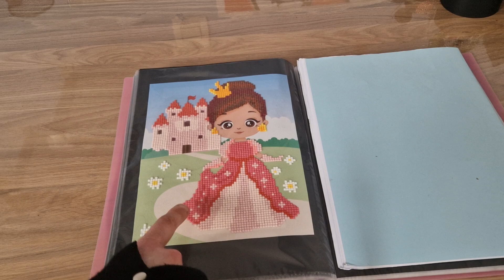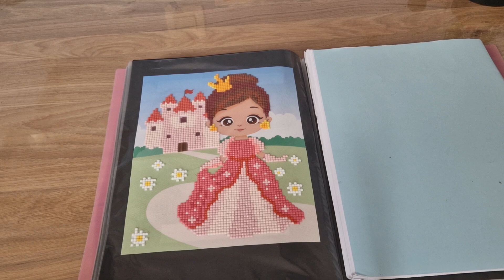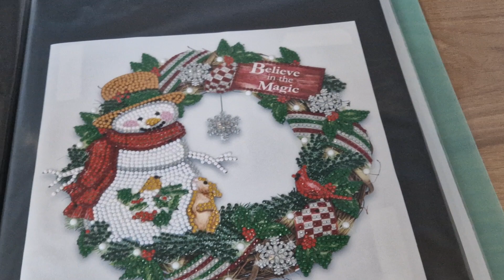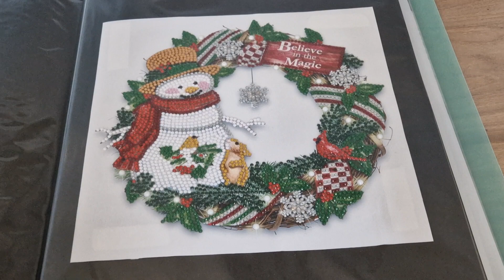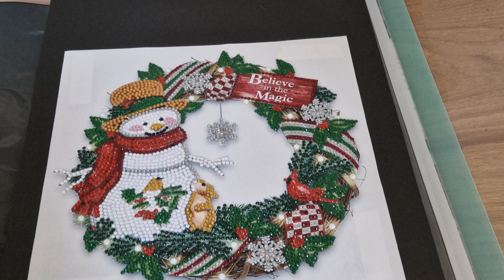🌿diamond painting🌿 réalisation du mois de décembre action fansells newcraftday.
réalisation de mes œuvres🤣🤣🤣 durant le mois de décembre.
mois très chargé

toile princesse action

suspension père Noël

stickers stitch

oiseau sur pic

tablier papillon ( je vous ai mis le lien vers le tablier renne car le papillon est sold out)

deco minni et mickey château

couronne Noël

toile stitch Noël

lampe Noël action.